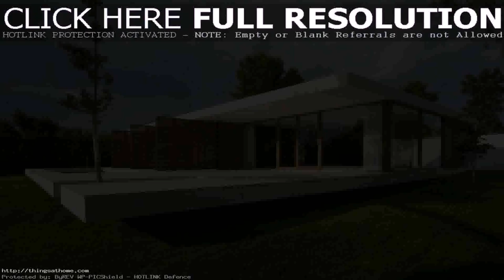Buy Car NY 5% DP